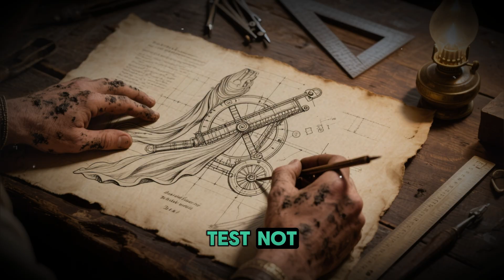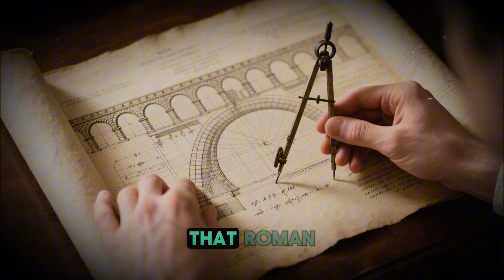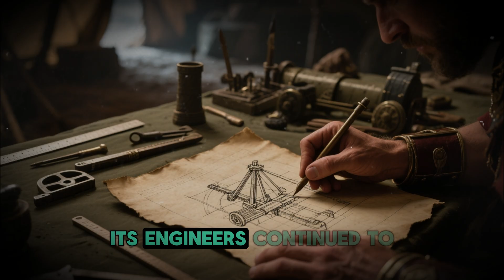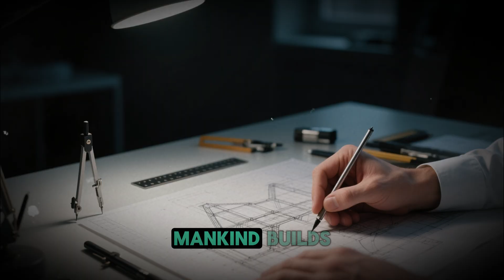Rome’s Secret Weapon | The Engineering That Conquered Empires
What truly built the Roman Empire wasn’t just the sword — it was engineering. ⚔️🏗️
In this cinematic documentary, we uncover the untold story of Roman siege warfare — the ingenious machines, colossal ramps, and architectural brilliance that allowed Rome to conquer the unconquerable. From the Siege of Carthage to Alesia, Masada, and Jerusalem, discover how Roman engineers turned warfare into an exact science.
Learn how the legions built fortresses overnight, erected bridges across raging rivers, and used machines of destruction that shook ancient cities to their core. Every Roman soldier was also an engineer — disciplined, precise, and relentless. Their engineering feats shaped the course of history, laying the foundations for modern military tactics and civil construction alike.
This is the epic story of power, innovation, and endurance — the real secret behind Rome’s unstoppable rise.
🔥 Watch till the end to see how Roman siege engineering changed not only warfare, but the world itself.

00:00 Introduction
02:30 The Engineering That Conquered Empires
14:46 Conclusion